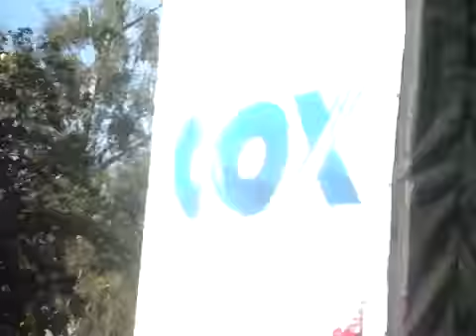Blake Lewis She Will Be Loved With or Without You San Diego Pride 2010187